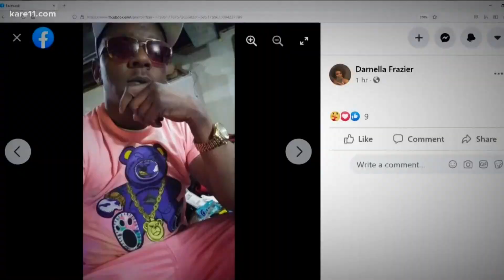Family, community hold public memorial service for Leneal Frazier in Minneapolis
Frazier was killed after a Minneapolis police officer crashed into his car during a chase earlier this month.